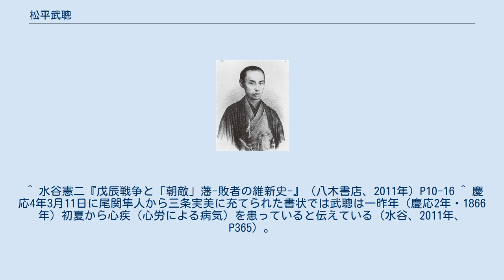松平武聰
松平 武聰（まつだいら たけあきら）は、江戸時代後期の大名。
石見国浜田藩4代藩主、美作国鶴田藩主。
官位は従四位下・侍従、右近将監。
越智松平家8代。
徳川慶喜の異母弟に当たる。
新字体では武聡。
 天保13年（1842年）1月26日、常陸国水戸藩主・徳川斉昭の十男（庶子）として誕生。
母は山野辺氏・直（山野辺義質の娘）。
幼名は十郎麿。
初名は父より偏諱を受け昭音（あきなり）。
 弘化4年（1847年）11月29日、先代藩主・松平武成（従兄にあたる）の末期養子として越智松平家を相続する。
その通字により諱を武聰と改める。
嘉永6年（1853年）、倹約令を出して不正を厳しく取り締まり、さらに高津川の治水工事や河鰭監物を登用して石見半紙、養蚕業などの殖産興業化を推し進めて藩財政を再建した。
安政元年（1854年）12月15日、従四位下侍従・右近将監に叙任される。
 幕末期の動乱の中では、慶喜の弟であることから佐幕派に与した。
慶応2年（1866年）の第二次長州征討に参加したものの、4月に大病で倒れていた武聰は病に臥していたために指揮が執れず、長州藩の大村益次郎率いる精強な軍勢の前に山本半弥率いる藩軍は壊滅した。
長州軍が浜田領に侵攻すると、7月18日に浜田城に火を放って杵築（現在の島根県出雲市）へ逃亡し、さらに松江に移った。
浜田は長州藩の占領下に置かれたため、慶応3年（1867年）3月、飛地である美作国鶴田（2万石）に逃れて鶴田藩主となり、特に2万8000石に加増される。
 戊辰戦争に際し、新政府は諸藩に対して恭順の意思表示を行って、藩主またはそれを代行できる身分の者（元藩主か世子）が上京して天皇に拝謁することが求められ、更に五箇条の御誓文が出された後は藩主もしくはその代理に公卿・諸侯による奉答書への署名をする事で、新政府下での藩の存続が保証された。
この手続を行わない藩は例え実際に武力抵抗をしていないくても旧幕府に加担する「朝敵」とみなされ、反対に新政府軍との交戦などによって一旦「朝敵」とみなされた藩でも藩主が速やかに謝罪・謹慎をする事で、新政府から宥免を得てこの手続に参加することができた。
 鶴田藩の場合、鳥羽・伏見の戦いを受けて、藩主である武聰が徳川慶喜の弟である事を理由に自主的に謹慎をしていたが、実際には長州征伐当時からの病気が回復していなかった。
そこへ藩兵30名が竹中重固指揮下の旧幕府軍に参加していた事が判明したために同藩が朝敵とみなされる可能性が浮上した。
この問題について2月28日に新政府から鶴田藩に対して恭順の証明として藩主自らの上京して謝罪をする事が命じられた。
だが、武聰を上京させる事が不可能な病状で、世子である熊若丸（後の武修）も4歳の幼児で同じく上京不可能であった。
このため、鶴田藩ではこのままでは自藩が朝敵として討伐されるとして、岡山藩・鳥取藩と相談の上で閏4月に家老3名の切腹をもって上京の延期を求める嘆願を提出した。
新政府側も藩主・世子が上京できない事情は理解したものの、他藩との関係上、鶴田藩だけに上京免除の例外を認める訳がいかず、一段重い処分として閏4月15日に家老1名の切腹を命じる事になり、同日在京していた尾関隼人が切腹をした。
5月10日、同藩に2万7800石が加増され、最終的に6万1千石の石高となった背景には、新政府が結果的には敵意がない鶴田藩に対して家老の切腹という厳罰を下さざるを得なかった事に対する埋め合わせの部分があったとみられている。
なお、その後も武聰の病気は回復しなかったらしく、鶴田藩は全国で唯一手続の最終段階であった奉答書への署名を廃藩置県までに終える事が出来なかった。
また、廃藩置県後の明治4年（1871年）8月23日に武聰が家族と共に東京へ移住した後も遂に皇居への参内は行われなかった。
 明治2年（1869年）6月24日、版籍奉還により鶴田藩知事に就任する。
明治4年（1871年）7月15日、廃藩置県により知藩事を免職となる。
明治6年（1873年）3月23日、隠居して長男・武修に家督を譲る。
 ^ 家臣人名事典編纂委員会『三百藩家臣人名事典 5』新人物往来社 1988年、P431.「河鰭景岡」項目より。
 ^ 水谷憲二『戊辰戦争と「朝敵」藩-敗者の維新史-』（八木書店、2011年）P10-16 ^ 慶応4年3月11日に尾...